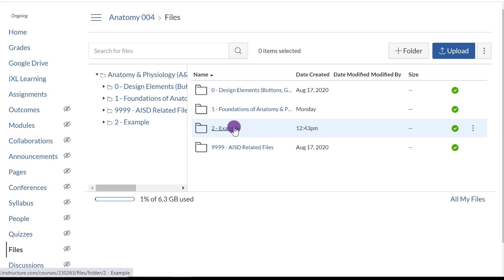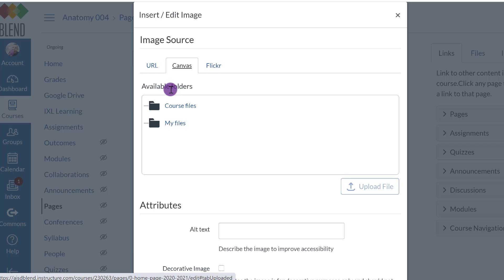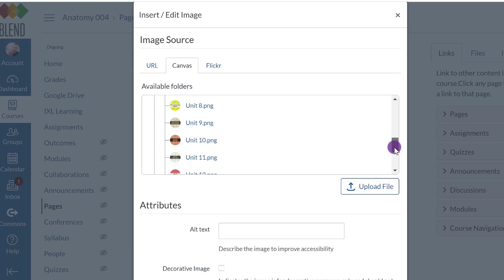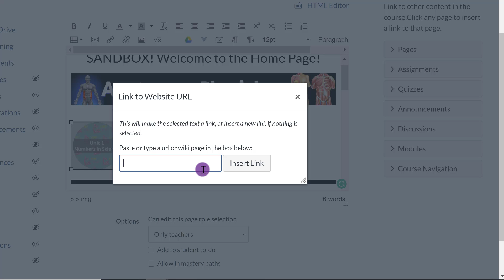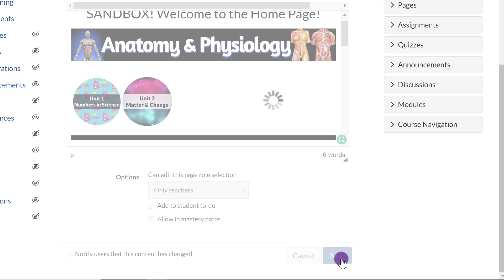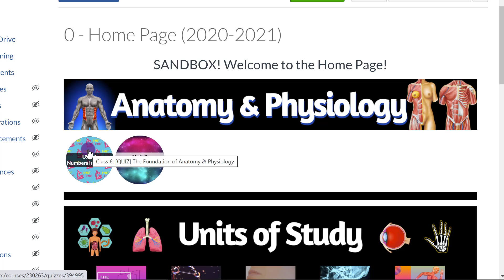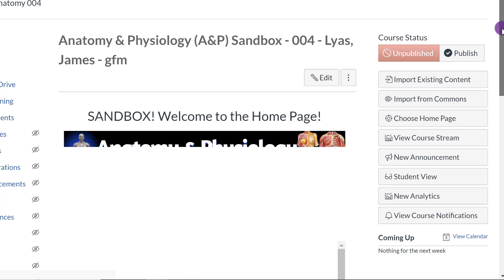Canvas for Teachers: How to Add & Link Images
#4 - In this video, I show you how to upload the images you created as navigation buttons and how to link them to anything in Canvas (e.g., assignments, quizzes, pages, etc.).  This video is Part 4 of a How-to series for Canvas (especially for teachers that are new to using Canvas).

While I created this video to help teachers for distance learning, the video can be used for anyone new to Canvas.  The features are current as of August 2020.